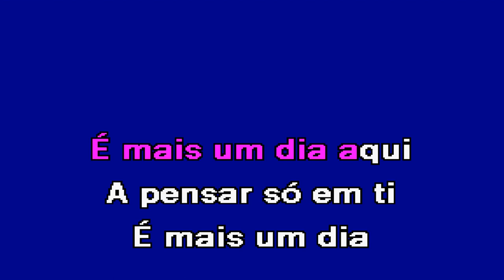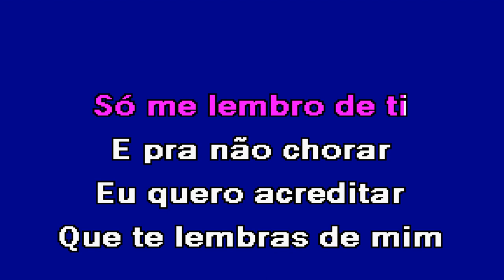QUANDO A NOITE VEM Suzana Karaoke